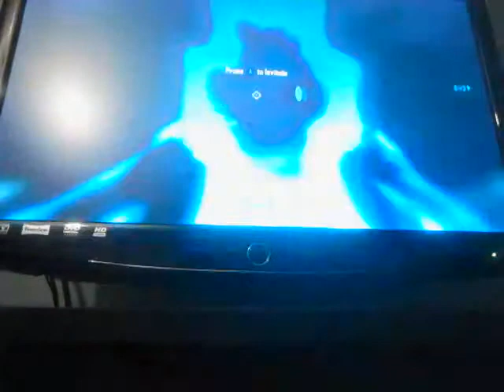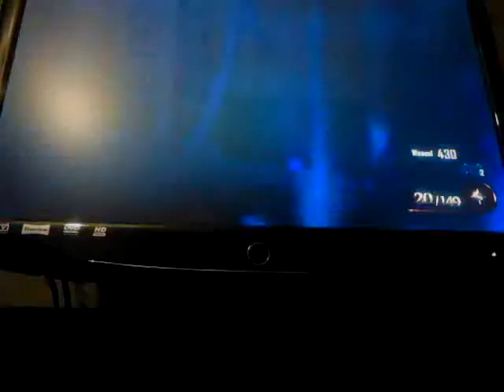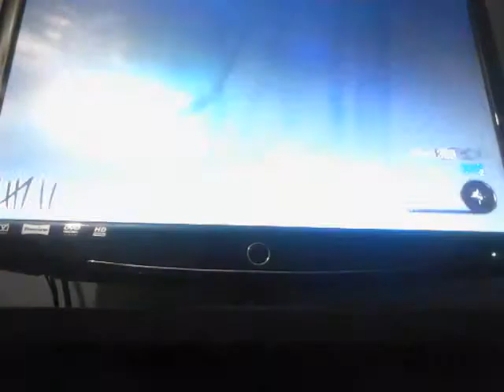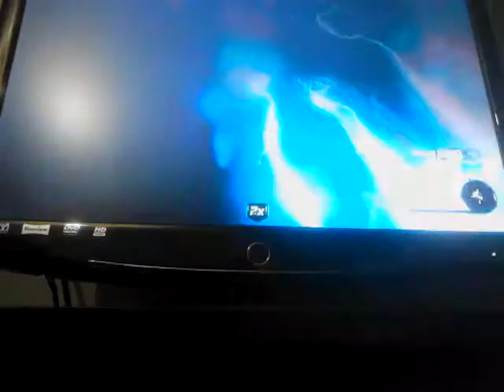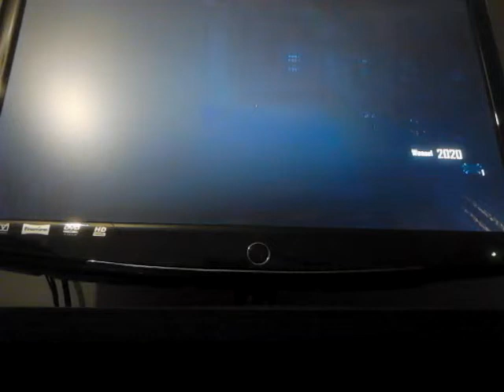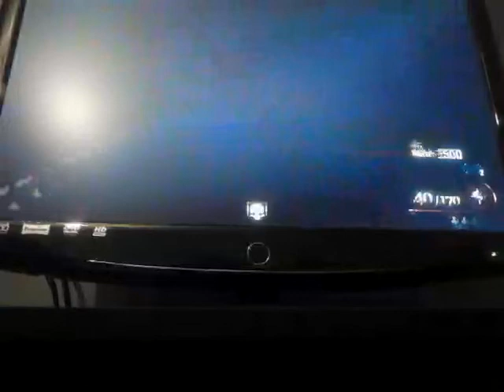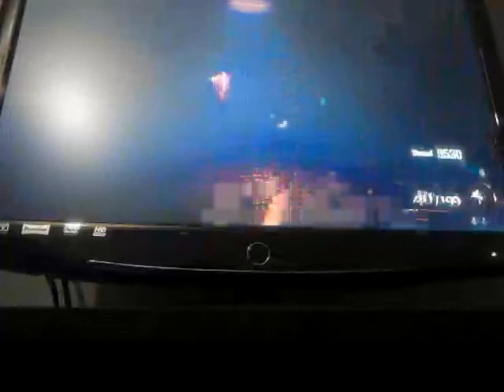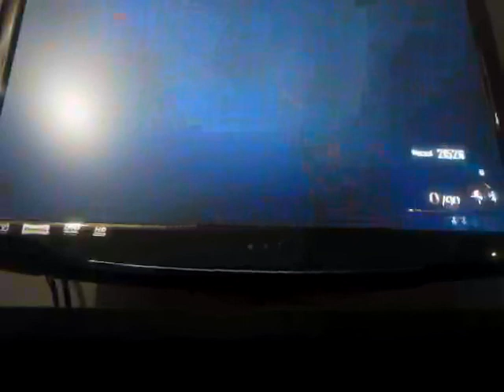Black ops II NO PERK CHALLENGE Mob of the dead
Thee no perk challenge on mob of the dead